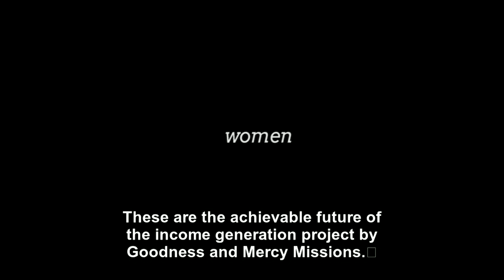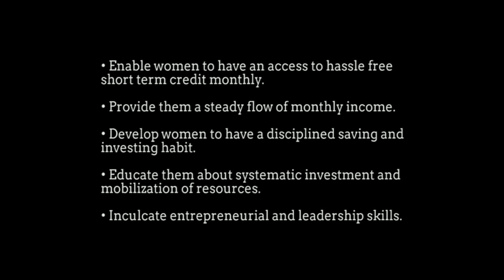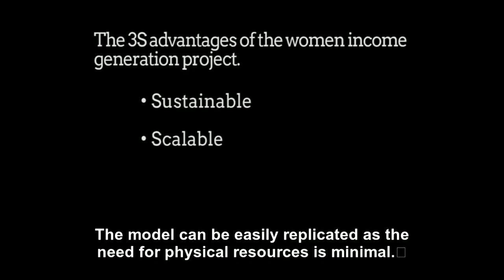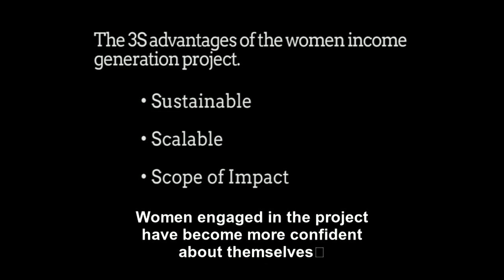(WIGP) Women Income Generation Project by GMM -- Cameroon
- Winning Hearts
- Improving Lives
- Generating Impact
- Promoting Self-sufficiency

GMM Founder and Director: Mr. Teh Francis Yai
UN volunteers/Project Inspire Team: Priscila Lima, Zen Chua, Pedro Couto
Others volunteers: Camila Nogueira

About the project: This is yet another successful program of GMM. It has benefitted close to 500 women and right now we are dealing with 35 women groups. These are groups we have already funded and helped with capacity building. They are found in several communities in Cameroon, largely in the North West Region and then in the Littoral and South West Regions. The women are involved in various income generating initiatives like retailing of palm oil, maize, beans, doing tradition dresses or producing soap, shoe polish and candles. Their raw material ranges from bee wax to weeds and fibers collected from some plants. About 827 USD can fully fund a group of about 10 women, giving it seed money as well as a revolving capital over the years. The income of the women continues to increase as they take the proceeds from the business, reinvest by loaning out to members upon monthly interest.

Akanksha Shukla has helped Goodness and Mercy Missions (GMM) improve its Children Education Program developing a women empowerment project.  The project initially aimed to enable 100 women to secure their family income through palm oil trading and send their children to school. In 2011 the project was awarded by World Bank's Cameroon Development Marketplace competition.

The project is more than a business model, it is a social model based in promote entrepreneurial activities through the training of women living in rural areas of Cameroon. Today, approximately 600 children of participating women are attending school regularly and the most importantly is that their perspective about future has completely changed after the Income Generation Project. This successful initiative has continuously bring about positive impact to the lives of women, children, men and the entire community of Jinkfuin in Cameroon.

Goodness and Mercy Mission